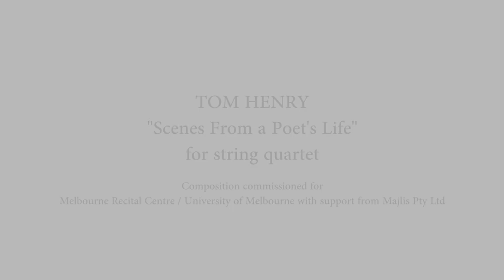Friday with Flinders - Tom Henry "Scenes From a Poet's Life" for string quartet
TOM HENRY (1971-)
"Scenes From a Poet's Life" for string quartet

Composed in memory of Lawrence Whiffin (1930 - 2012)

SHANE CHEN violin
NICHOLAS WATERS violin

This work was commissioned by the Melbourne Recital Centre and the University of Melbourne with support from Majlis Pty Ltd.

Filmed at Melbourne Recital Centre, 26 October 2015, by Justin Batchelor